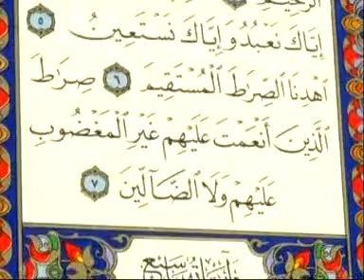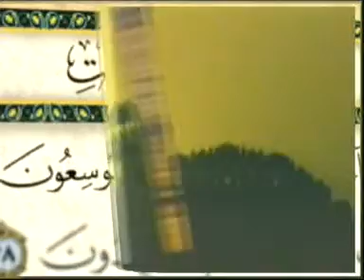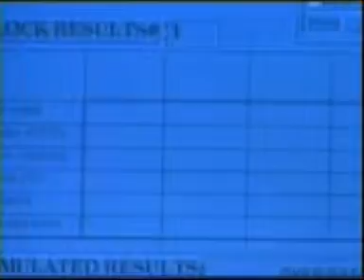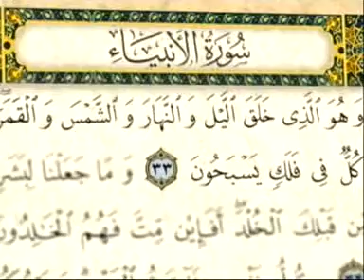معجزات قران 5 1